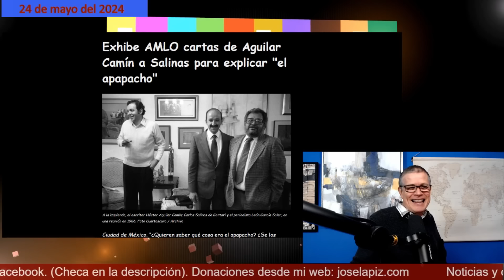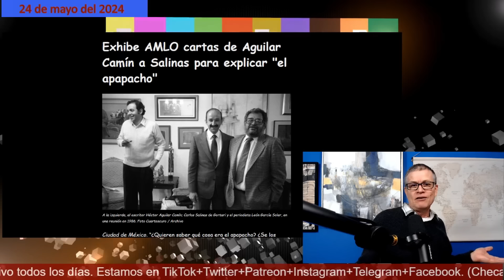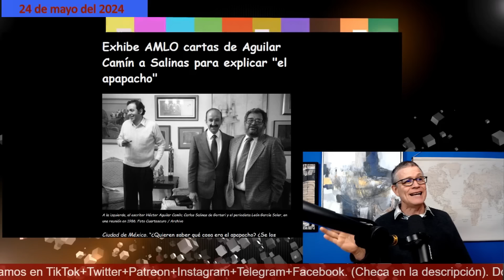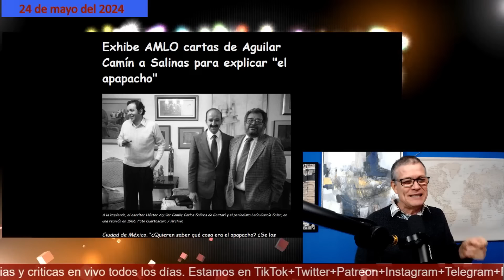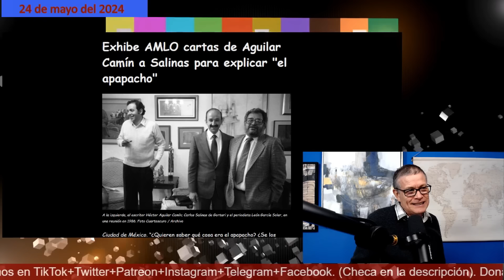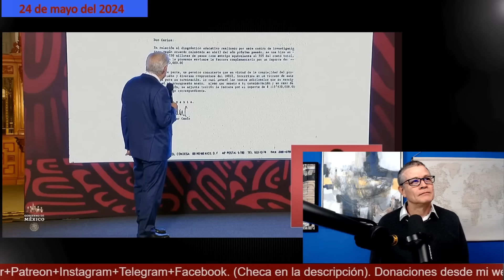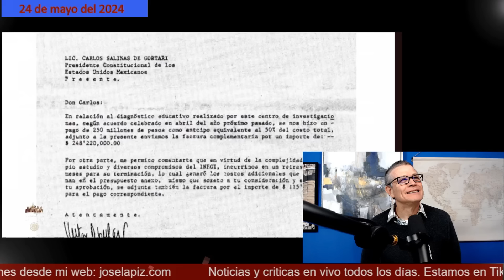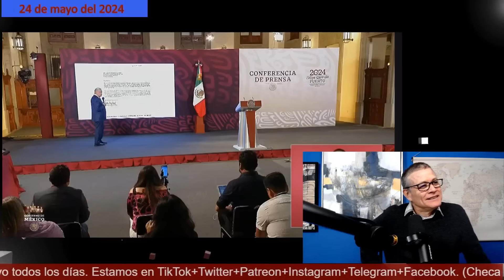Así humillaba Carlos Salinas al rata Héctor Aguilar Camín ¡Los que hoy apoyan a Xóchitl Gálvez!